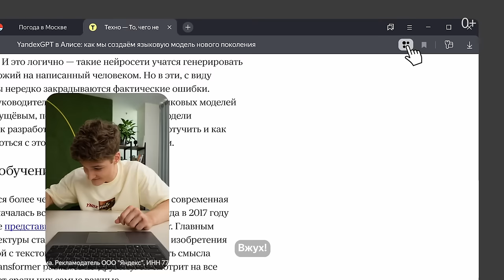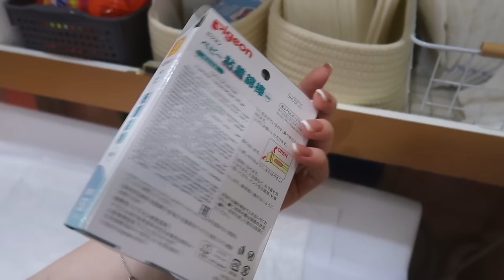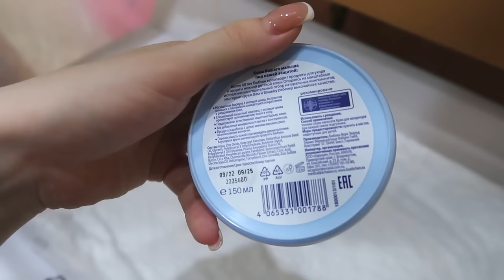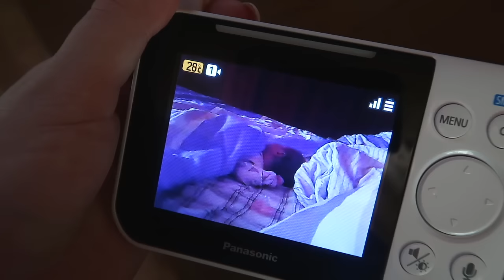NB СЪЕМКА | ДАЧА | У ДОЧКИ АКНЕ НОВОРОЖДЕННЫХ | ПОТРТИЛА 50 000 НА ВБ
0:00 начало влога
0:30 первая съемка Ани/подготовка
1:28 утюжки доя фигуры/болтаю
1:50 знакомство с фотографом/болтаем
3:40 процесс съемки
5:22 закончили/вышли на улицу
7:42 новый день/приехали на дачу
7:55 новый день/о даче/погоде
9:43 моя фигура без утяжек/
10:09 провожу уборку/болтаю
21:42 рекомендации педиатра/болтаю
24:16 обзор на мои цветы
28:30 пришел Пушок/сон Ани
32:07 акне новопожденных/болтаю
38:24 монтирую видео/болтаю
39:01 разбираю продукты/про хейт
41:46 вышли прогуляться с Аней
42:53 про стресс Вивы
49:19 делаю шашлык/продолжение
51:11 про капризы Ани/болтаю
53:32 снимаю Вивочку/болтаю
58:42 как прошел наш ужин
59:58 делаю распаковку с вб
1:12:23 про колики Ани/кормлю
1:13:30 мои эмоции после коликов
1:15:16 вышли на улицу/болтаю
1:18:44 наш вечер/болтаю
1:19:19 конец влога